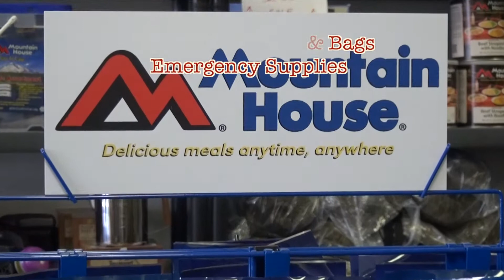Yellow Jacket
This video is about Yellow Jacket